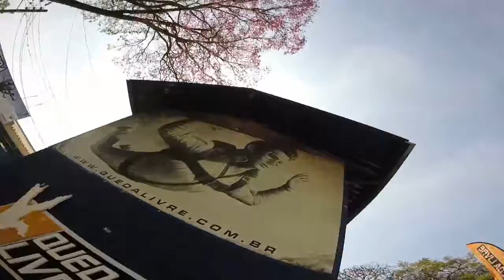Salto de Paraqueda do Franscisco na Queda Livre Paraquedismo 07 08 2016